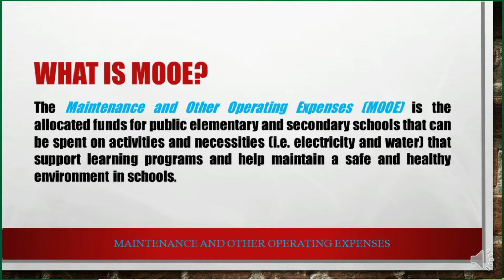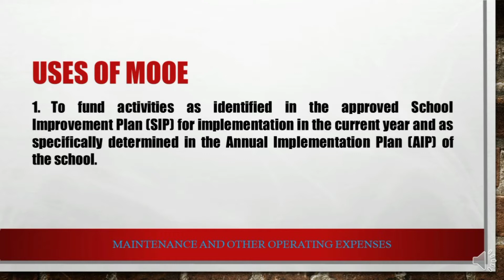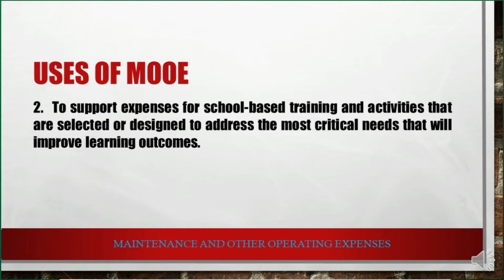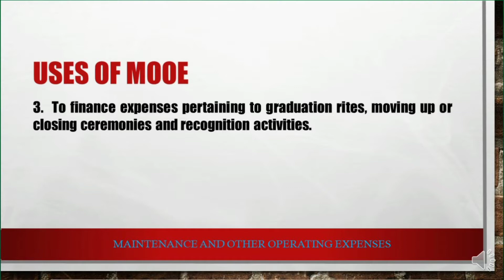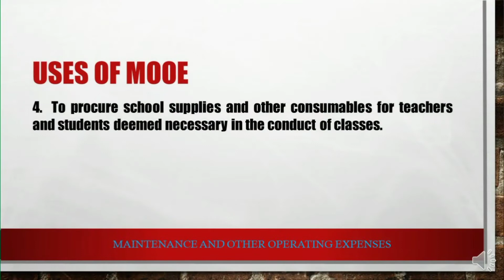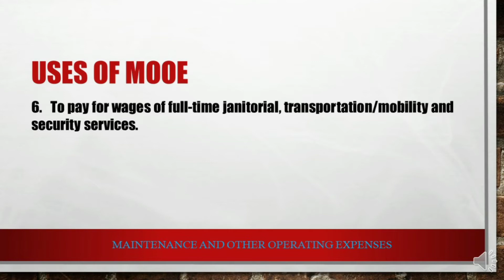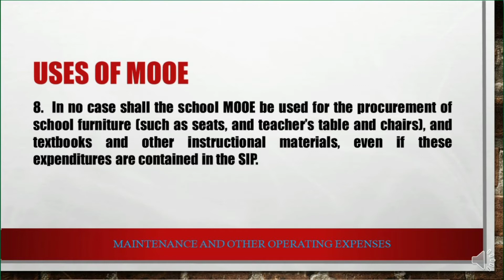MOOE AND ITS USES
This video is a virtual/online SHARING by Teacher Dass through his youtube channel Dass FYI TV to help his fellow teachers out there who value additional knowledge and skills in the field of teaching to ensure the quality of the teaching-learning process.

This video is about the Maintenance and Other Operating Expenses Fund for schools (elementary and secondary) all over the Philippines.

The Maintenance and Other Operating Expenses (MOOE) is the allocated funds for public elementary and secondary schools that can be spent on activities and necessities (i.e. electricity and water) that support learning programs and help maintain a safe and healthy environment in schools.

Uses of School MOOE
1. To fund activities as identified in the approved School Improvement Plan (SIP) for implementation in the current year and as specifically determined in the Annual Implementation Plan (AIP) of the school.
2. To support expenses for school-based training and activities that are selected or designed to address the most critical needs that will improve learning outcomes.
3. To finance expenses pertaining to graduation rites, moving up or closing ceremonies and recognition activities.
4. To procure school supplies and other consumables for teachers and students deemed necessary in the conduct of classes.
5. To fund minor repairs of facilities, building and grounds maintenance and the upkeep of the school.
6. To pay for wages of full-time janitorial, transportation/mobility and security services.
7. To pay for utilities and communication expenses.
8. In no case shall the school MOOE be used for the procurement of school furniture (such as seats, and teacher’s table and chairs), and textbooks and other instructional materials, even if these expenditures are contained in the SIP.

Please follow me in my FB Page Dass FYI TV, Dass FYI TV
Happy viewing...